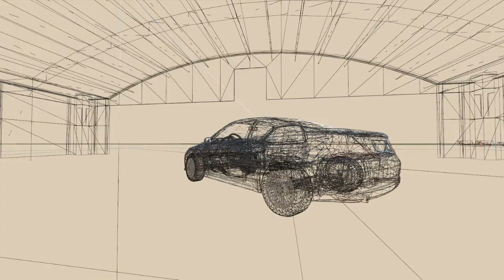Моды на Rigs of Rods: Gavril G2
Я в instagram: evgenii_efrem
Intro: Girls Dead Monster - Shine Days
End: Tracktor Bowling - Сердце